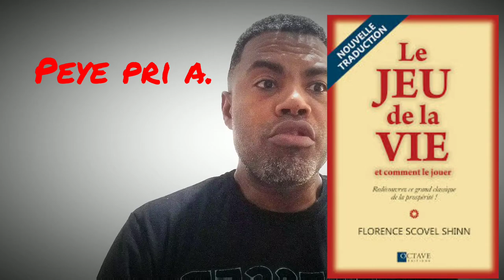Vous jouez pour gagner ou pour ne pas perdre?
Nan jwèt laviw kijan ou jwel? eskew ap jwe pou genyen oubyen pou pa pèdi?
Mwen enkourajew jwe pou genyen, men pou sa rive wap bezwen fè anpil chanjman nan ou, chanje janw panse epi fè saw gen pou fè a.
lavi a pa yon konba men yon jwèt, se konen pou konen règ jwèt la.